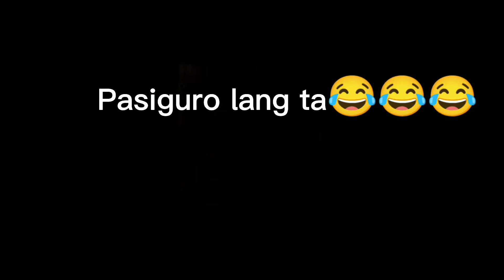STREET BOXING. Pambato Ng Estampar VS. Pambato ng Sitio. Ygot, Cadulawan.